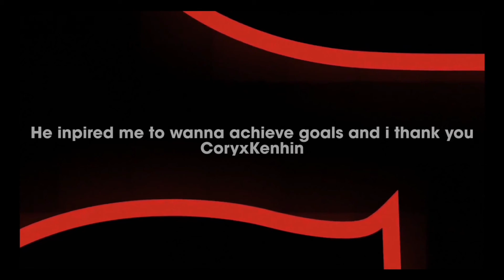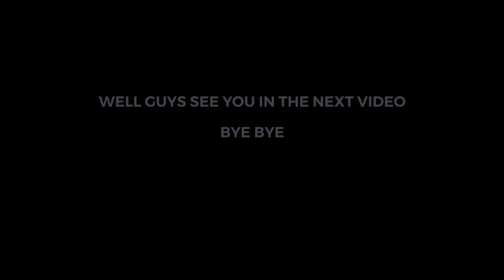First Time using a Harpoon (part 9) ￼| Depth